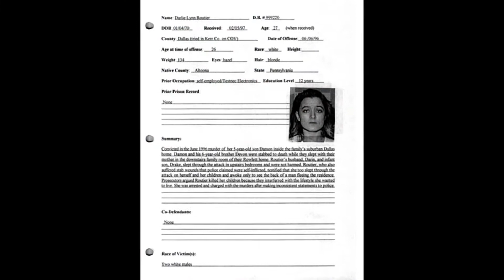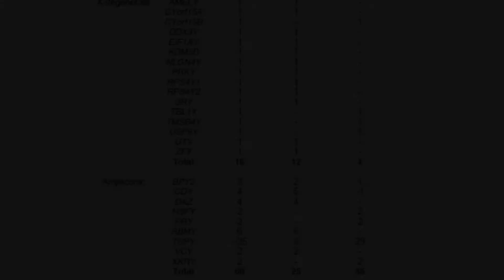Top 5 - Nejděsivějších webových stránek na internetu | Nijak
TECHNIKA:
→ Kamera: : Sony HDR-CX220
→ Notebook: Lenovo IdeaPad Z50-75
→ Softbox: Softbox se stativem 2v1 (4Studio)
→ Gorillapod: GorillaPod 4studio L
→ Stativ: Konig KN - Tripod40

→Upozornění pro komunitu:

●Videa nemažu, pokud máte s videem nějaký problém, nebo se vám nelíbí, tak je mi to jedno :D

●V komentářích se respektujte. Vulgární a nevhodné komentáře bez upozornění smažu.